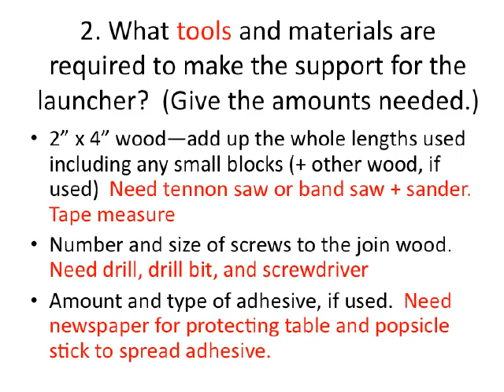5 Idaho Product Launcher Pretest ANSWERS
Idaho product-launcher science questions about preparing the launcher and the launcher support and concepts of pressure, force, Newton's laws and projectile motion.